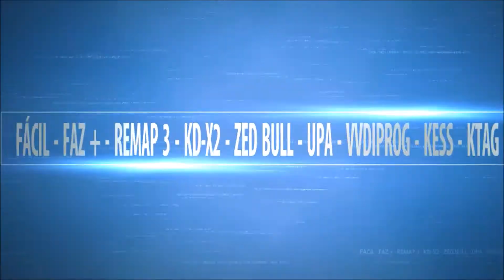MARCIO BOHN - NOVOS INSUMOS PARA O TRABALHO